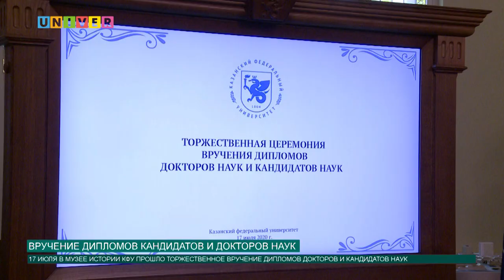ВРУЧЕНИЕ ДИПЛОМОВ КАНДИДАТОВ И ДОКТОРОВ НАУК